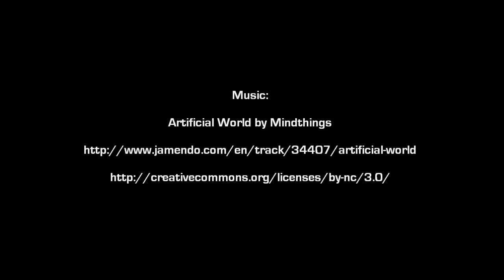Seeing Earth From Afar... and Very Afar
Nothing observable can put our life in perspective like the universe, especially when viewing ourselves.